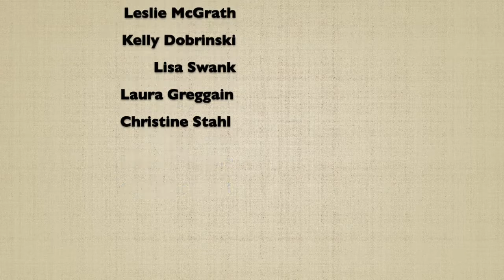Playing In My Toned Tan Journal